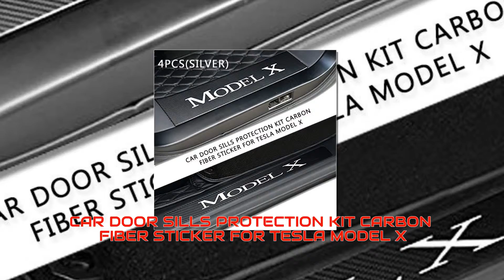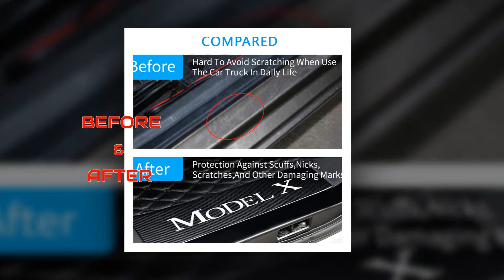COOLKO CAR DOOR SILLS PROTECTION KIT CARBON FIBER STICKER FOR TESLA MODEL X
CoolKo Newest and Improved Car Door Sills Protection Kit Carbon Fiber Stickers for Tesla Model X

 will get free set of product,  please send email to